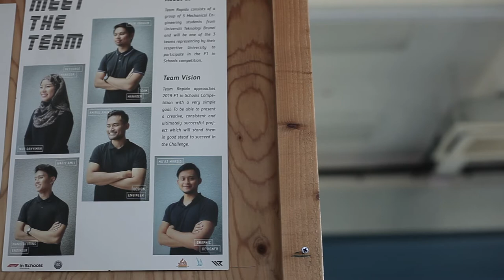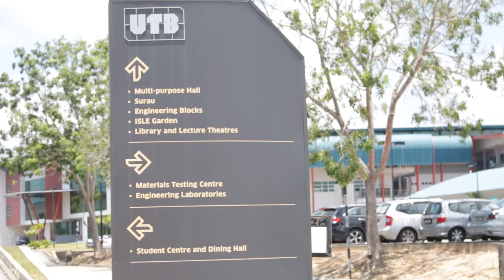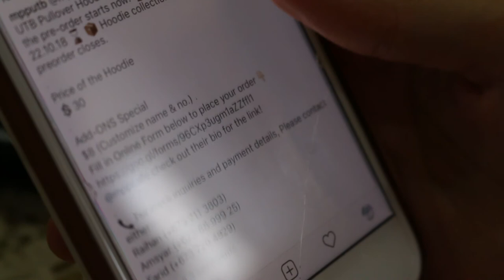Universiti Teknologi Brunei (UTB) as a Gateway UTBCreativeComputing by Zati, Azlina, Roselle, Arik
Genre – Promotional Documentary

Outline – The benefits of what UTB has to offer to the students as a university and gateway to real life opportunities.